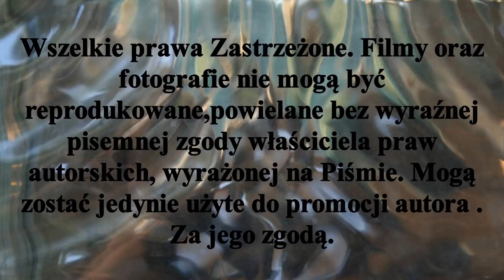𝕀𝕀𝕀 𝕋𝕦𝕣𝕟𝕚𝕖𝕛 𝕁.𝕞. 𝔾𝕣" 𝔹" 𝕨 𝕙𝕒𝕝𝕠𝕨𝕖𝕛 𝕠𝕕𝕞𝕚𝕒𝕟𝕚𝕖 ℍ𝕠𝕜𝕖𝕛𝕒 𝕟𝕒 𝕥𝕣𝕒𝕨𝕚𝕖 - 𝕠𝕞𝕠́𝕨𝕚𝕖𝕟𝕚𝕖 𝕞𝕖𝕔𝕫𝕪, 𝕋𝕠𝕣𝕦𝕟́ 𝟚𝟙𝕀𝟚𝟘𝟚𝟜𝕣.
W Toruniu 21I2024r rozegrano III Turniej juniorów młodszych Gr."B" w halowej odmianie Hokeja na trawie.
W tym Turnieju rozegrano 5 spotkań z czego 3 (trzy) sfilmowałem i możecie oglądać skróty- omówienia tych spotkań :
HK Pomorzanin Toruń 5 - 13 LKS Rogowo
KS Warta Poznań 9 - 2 KS Lipno Stęszew
UKH Start 1954 Gniezno 4 - 14 KS Warta Poznań
Spis
00:0:9 Wprowadzenie
0,10:2,39 HK Pomorzanin Toruń - LKS Rogowo
2,40:4,00 Lipno Stęszew - Warta Poznań
4,01:6,01 UKH Start 1954 Gniezno - Warta Poznań

a oto pozostałe wyniki spotkań:
KS Lipno Stęszew 1 - 5 LKS Rogowo
HK Pomorzanin Toruń 7 - 3 UKH Start 1954 Gniezno
W Gr,"B' po 3 turniejach klasyfikacja przedstawia się następująco :
1.LKS Rogowo  6 meczy 16pkt.
2.KS Warta Poznań 6 meczy 14pkt.
3.HK Pomorzanin Toruń 6 meczy 10 pkt.
4.KS Lipno Stęszew 6 meczy 3pkt.
5.UKH Start 1954 Gniezno 6 meczy 0pkt.
Następny i już ostatni turniej rozgrywany w rundzie zasadniczej odbędzie sie w Gnieźnie 28I2024r
Zapraszam Państwa do odwiedzenia stron ich polubień , oraz subskrypcji YouTube Mariusz Stypczyński . Do usłyszenia i do zobaczenia